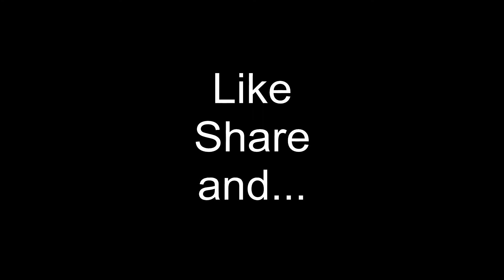Rules for Gift Giving & Gay Marriage - Musing w/ Menchaca Ep8 pt 2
Hello YouTube!
My name is Luis Menchaca and welcome to my podcast!  This is a show where I bring 3 of my friends to the table to talk about random topics of discussion for your amusement.  Each person at the table will have their turn to bring up a topic of discussion.  I want to let you know that I will be bringing on more guests over time and I hope you will be seeing the same faces on a rotation.  That said I hope that you have fun listening and hanging out with me and my friends.

We taped this a few days before Christmas so Kari wanted to know our rules for gift giving.  We discuss it and it lead to more tangents which led to Yvonne discussing her thoughts on gay marriage.  Lastly Eric joins the podcast!

Starring:
The Host - Luis
The Scientist - David
The Physicist - Yvonne
The Linguist - Kari
The Radical Thinker - Eric

All said I hope you guys have a good laugh and hope to see you guys again for the next show so we can hang out again.

To interact with the show you can leave a comment below with any reactions to what we said or if you want to suggest a topic you can  also comment below.  If 140 characters aren't enough, email me directly at and we can work your topics onto the show and of course I'll give you a shoutout (either username or real name) on the next podcast.

If you want to play alongside me, against me, or even watch me play,  I am on PSN, Nintendo Network, XBL, and Twitch as Chacalaca88

[Today's Episode was recorded on 12.21.14]